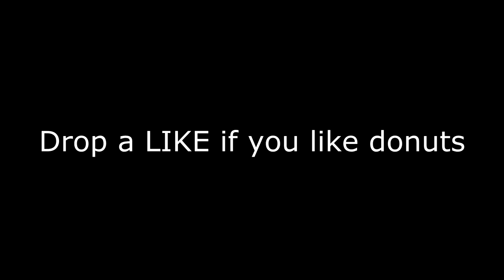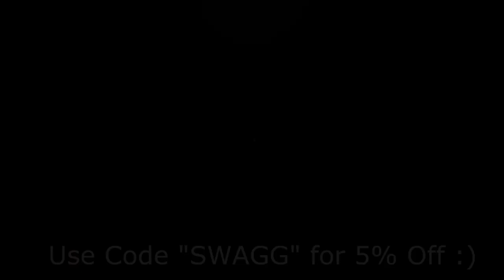NEW "CATCHPOLE" ORDER Will Make Every Player RAGE on COD WW2... (FREE HEROIC WEAPON)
1,500 LIKES?! NEW SPECIAL ORDER Will Make People QUIT COD WW2... (FREE HEROIC WEAPON) - Heroic Combat Shotgun